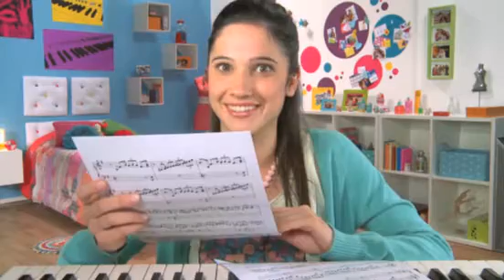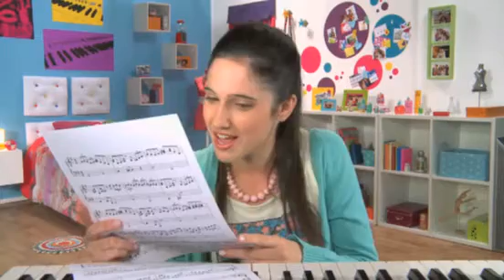Francesca'nın Video Güncesi -3-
Francesca'dan son dedikoduyu duymak ister misiniz?

Müzik, Eğlence, Dans ve çok daha fazlası için Disney Channel Türkiye Facebook sayfasına göz atmaya ne dersin?

Her gün Disney Channel'da sevdiğiniz tüm programları izleyebileceğinizi unutmayın! Türksat 2A Frekans 12015 H Yatay 27500, Digitürk'te 167. , D-Smart'ta 130. , Teledünya'da ise 167. Kanalda.